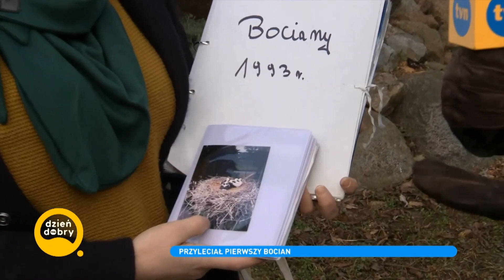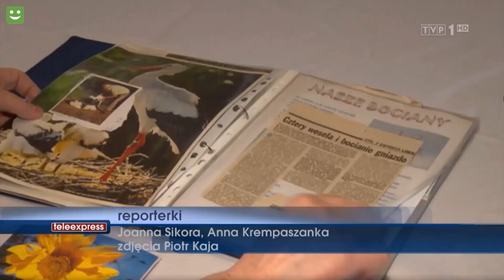Bocian z Łęgnowa przychodzi z wiosną. - Nagrania z TVN, oraz TVP1 - opowiada Renata Włazik.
Materiały opublikowane w Dzień dobry TVN, oraz Teleekspressie TV1 należą do ich prawowitych właścicieli.